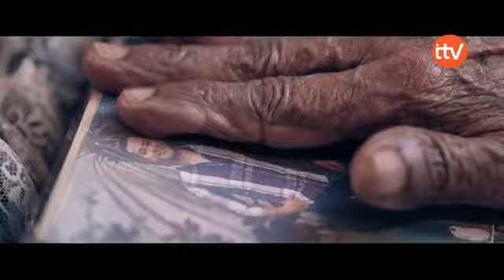EnVivo 🔴 | Entrevista Canal ITV